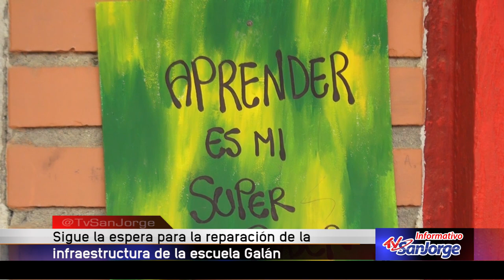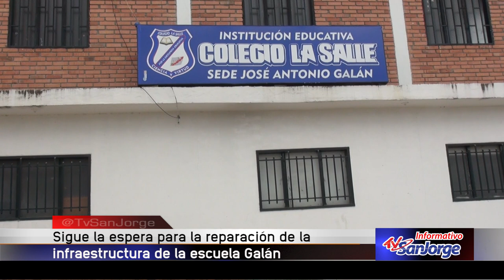Sigue la espera para la reparación de la infraestructura de la escuela Galán